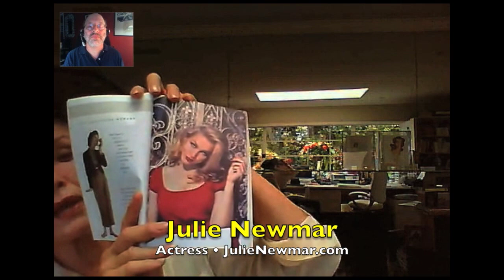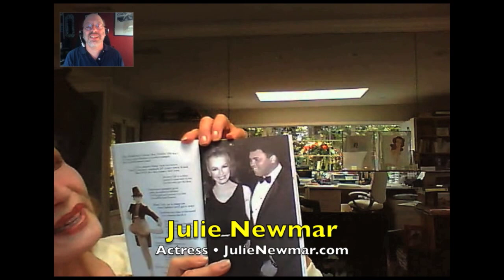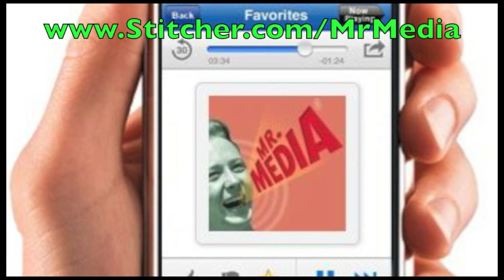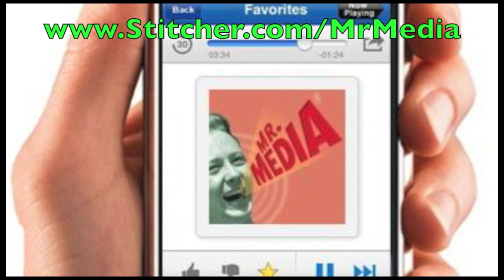TV's sexiest Catwoman, Julie Newmar, purrs! 2012 INTERVIEW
2012: Julie Newmar, actress, "Batman," talks to Mr. Media, Bob Andelman.

In addition to the ABC-TV "Batman" series from the 1960s and the film Seven Brides for Seven Brothers, another place I recognized Julie Newmar from was an episode of "The Monkees," of all things, in which she flirts with all four of the boys and demonstrates some sexy, Ann-Margaret like dance moves alongside Micky Dolenz.

And Miss Newmar also did memorable guest star turns in classic TV shows such as Columbo, Love American Style, Get Smart, Star Trek, F Troop, The Beverly Hillbillies, Twilight Zone and Route 66.

Of course, there was also the unlikely movie that reminded us all of her beauty and star power, 1995's To Wong Foo, Thanks For Everything, Julie Newmar, a road movie in which Patrick Swayze, Wesley Snipes and John Leguizamo played drag queens.

Of course they did.

Julie Newmar is here today to talk about her career, of course, but also to bring attention to The California Women's Conference, at which she will be among the celebrity guests at the Long Beach Convention Center on September 23-24, 2012. The event -- which also features actresses Tippi Hedren and Rose Marie, the female cast of "The Waltons," attorney Gloria Allred, and singers Melissa Manchester and Helen Reddy -- is described as a forum for the world's most influential voices, hearts and minds.